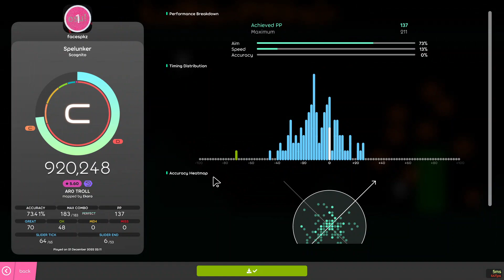Spelunker FC (48 dropped sliderends)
ppy pls fix